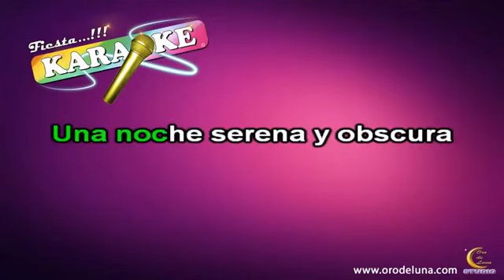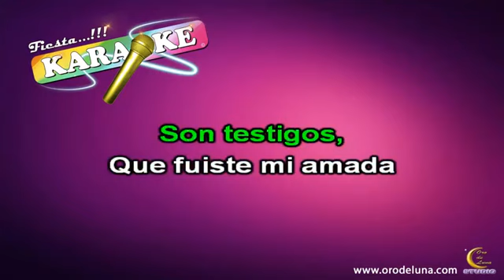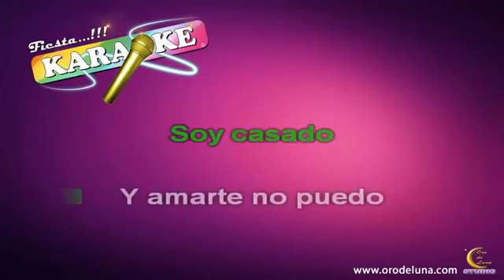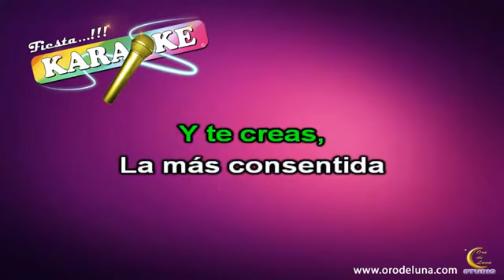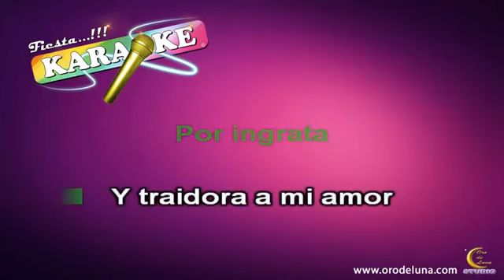Carlos y José UNA NOCHE SERENA Y OBSCURA karaoke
Deseas adquirir este o mas karaokes..? envianos un whatsapp al
* Buscas algun karaoke en especial, Nosotros te lo hacemos al mejor precio
* Eres compositor y quieres arreglos profesionales para tus temas.??
Quieres conocer el catálogo completo solicitalo por Whatsapp
Somos... FIESTAS KARAOKE
¡¡¡ SALUDOS...!!!